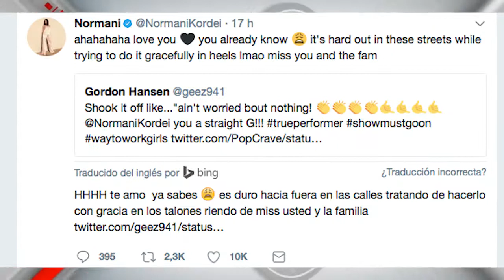Integrante de Fifth Harmony se cayó en pleno concierto | Johnny Torres